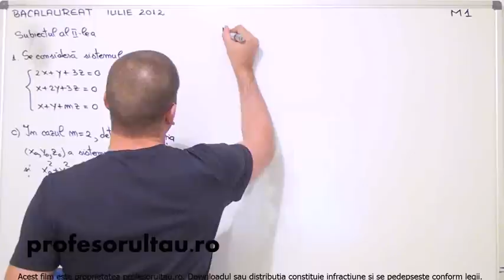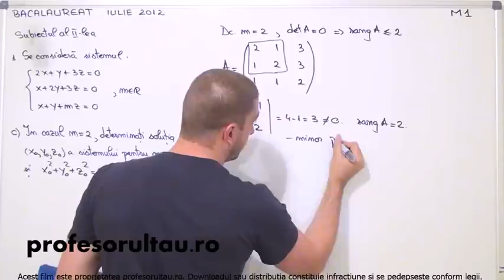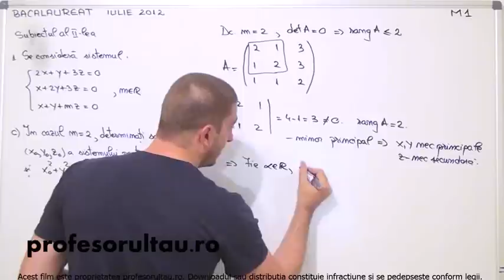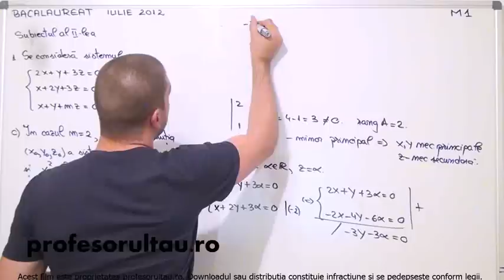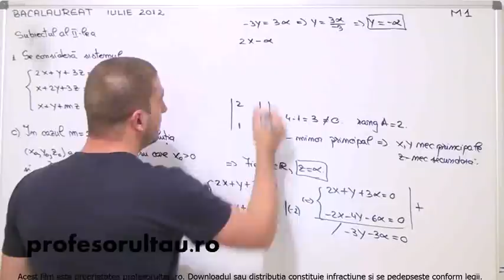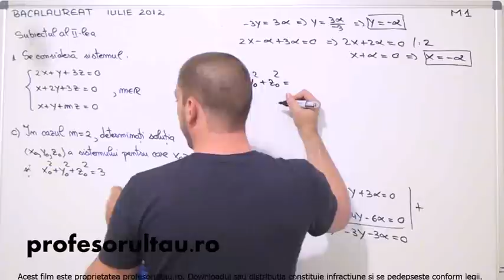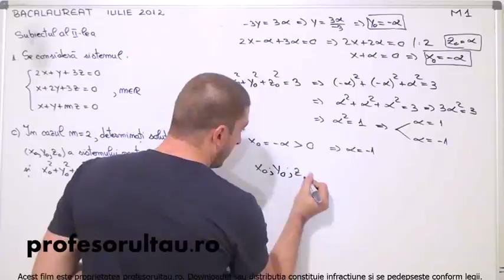Rezolvare subiecte bacalaureat 2012 - sesiunea iulie M1 - partea 2 problema 1 - II.1.c